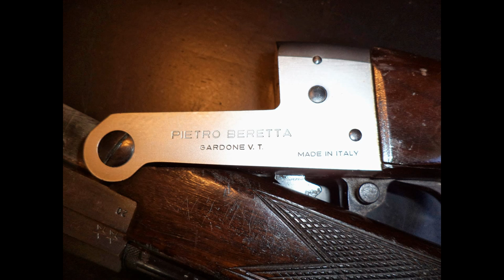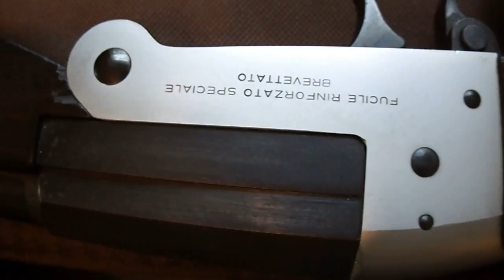Beretta 20 gauge Folding Single Shot Shotgun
UPDATE: This firearm is NOT for sale, it is part of a private collection.

This is my Pietro Beretta 20 gauge folding single shot shotgun. It was made circa 1961 and my father bought it around 1970, price unknown. My father passed it down to me for my first gun and it has gotten plenty of use over the years. Before coming to me, my father shot 1000+ rounds hunting quail and pigeon and saw time in his jewelry store safe as a holdout gun. Cosmetically it needs to touch ups but internals work just fine.

Rather uniquely, it folds on itself and the trigger guard slots into the foregrip. It's internal striker is reset when you open the break. Only repairs over the years have been to replace the spring for the break open trigger. It shoots amazing and the 20 gauge is very manageable even with a lighter frame gun.

I have never seen another shotgun like this and I thought I should share it here. I did find some info on forums